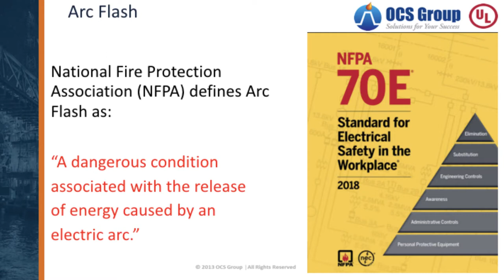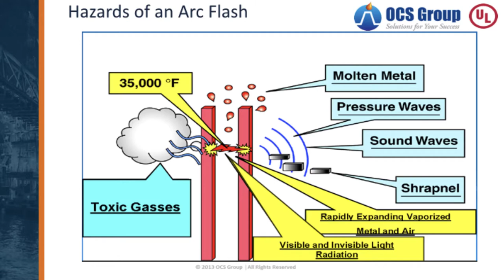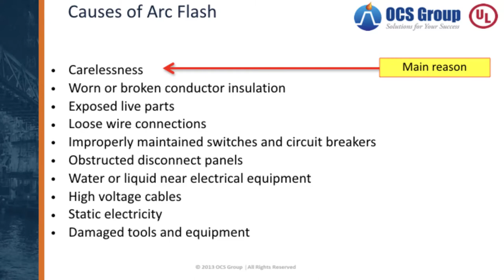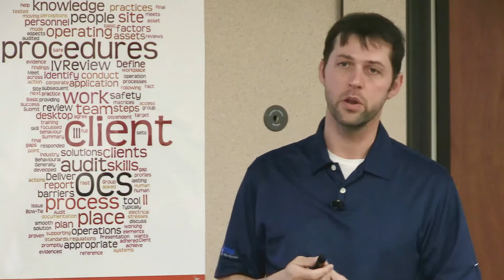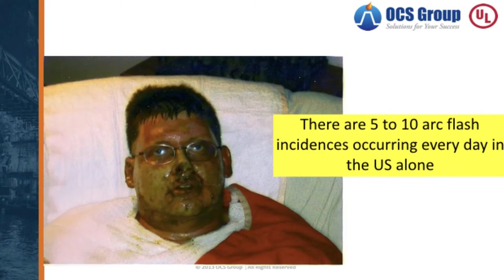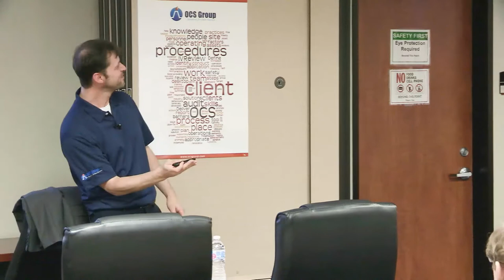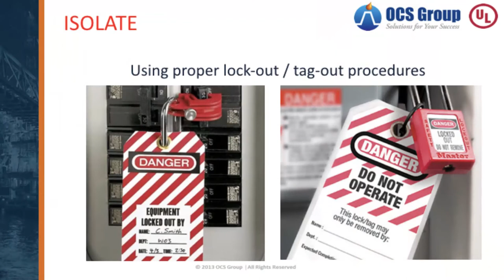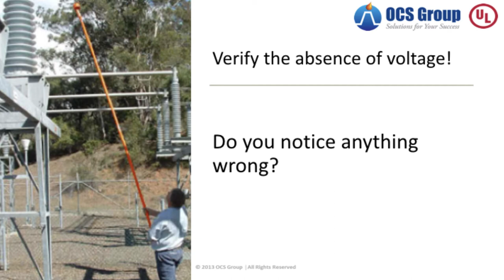PAUL CLARK- Arc Flash Regulatory Requirements and Preventative Techniques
Paul Clark discusses Arc Flash regulatory requirements and preventative techniques.